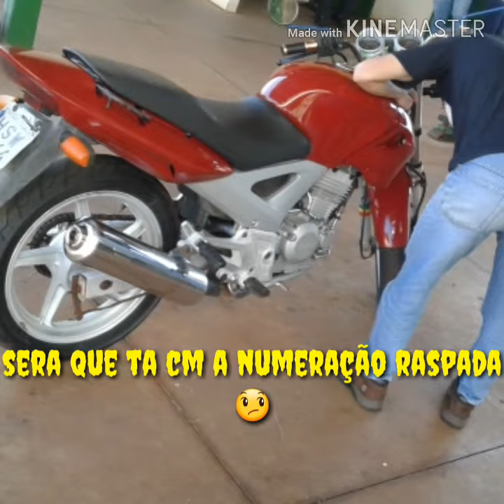Regularizei o doc da minha twister